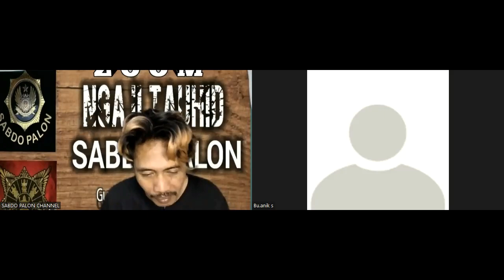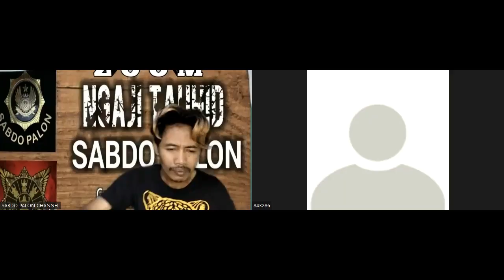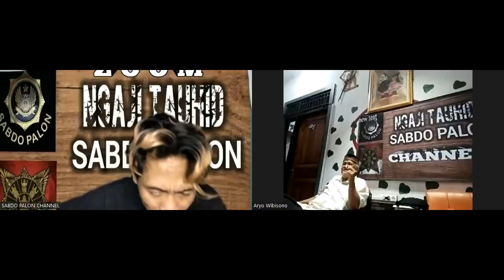IMAN ITU PEMBERIAN ALLAH BUKAN PERUPAYAAN MAKHLUK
IMAN ITU PEMBERIAN ALLAH BUKAN PERUPAYAAN MAKHLUK, tonton vidionya jagan lupa disubscribe. dan Vidio ini dibuat untuk kalanagan sendiri agar menjadikan wawasan keilmuan dan menambah khazana keimanan berbangsa dan bernegara juga sebagai alat pemersatu bangsa yang didasari bertauhid kepada Tuhan.